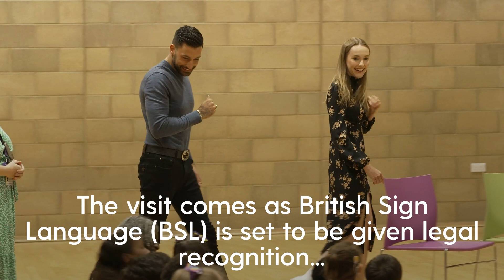Strictly stars celebrate Virgin Media Must-See Moment by surprising deaf school children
Strictly Come Dancing stars Rose Ayling-Ellis and Giovanni Pernice have been nominated for the Virgin Media Must-See Moment. They made a visit to the Frank Barnes School for Deaf Children in north London to celebrate their achievements.

You can tune in to watch the 2022 Virgin Media Bafta TV Awards on Sunday May 8 at 6pm on BBC One and BBC iPlayer.